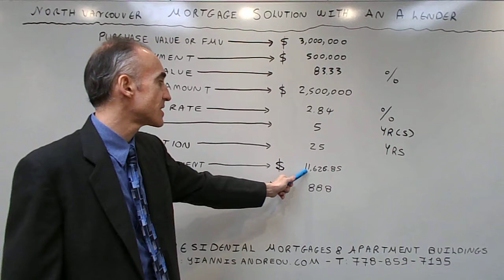North Vancouver Mortgage Solution with an A Lender - Medical Professionals - Credit Score of 888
The video focuses on terms and benefits available on a mortgage via an A Lender and applies only to Medical Professionals.  Rates by Credit Score, Unique Solutions and a Credit Improvement Guide follow